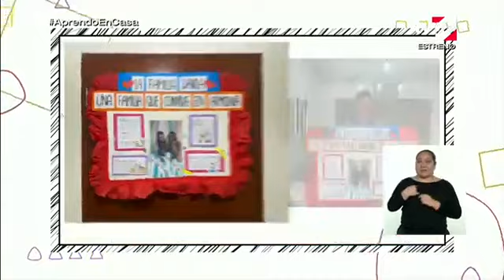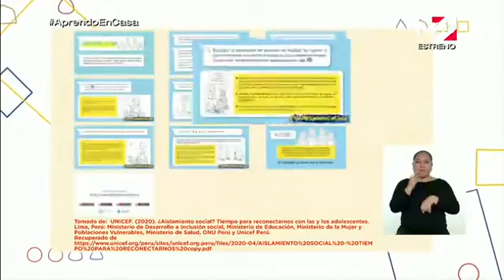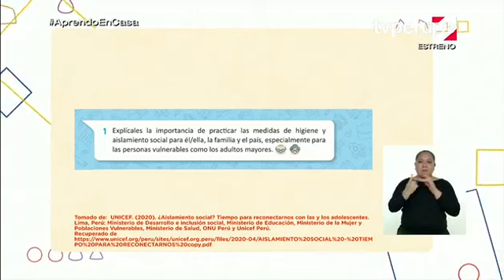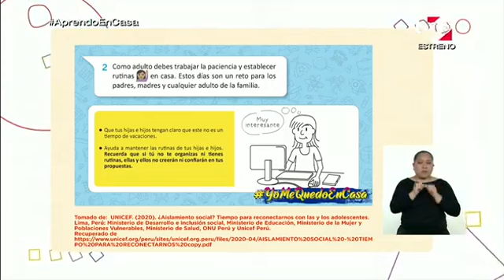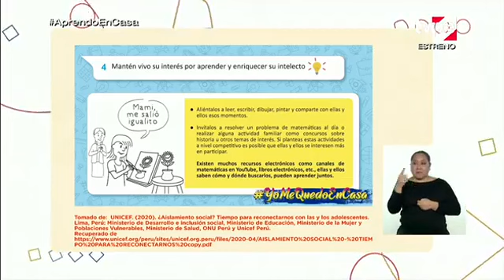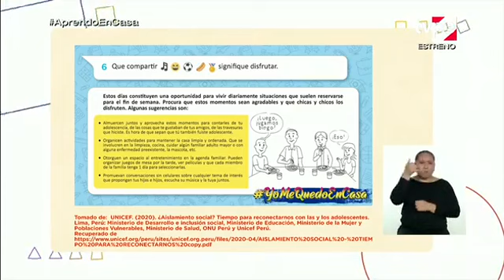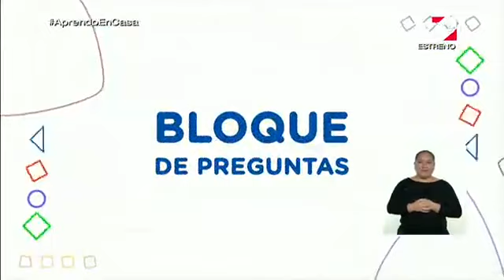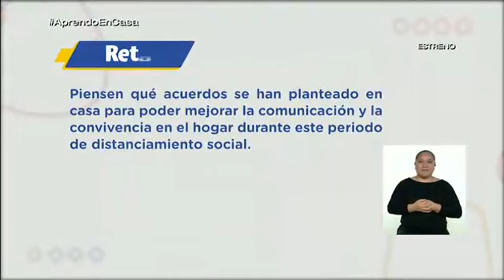Aprendo en casa secundaria 2º miércoles 02 setiembre 2020 Comunicación semana 22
2º Comunicación
Tema: Leemos y reflexionamos en torno a la importancia de regular nuestras emociones y convivir mejor en el hogar.
Competencia: - Lee diversos tipos de textos escritos en su lengua materna.